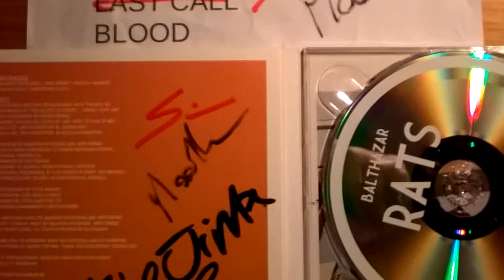BALTHAZAR - FOTOGRAFIE CONCERTO - "Leipzig" @ COVO CLUB - Bologna 24 Aprile 2015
Balthazar performing live @ Covo Club in Bologna, Italy - 24-Apr-2015
In sottofondo: Leipzig